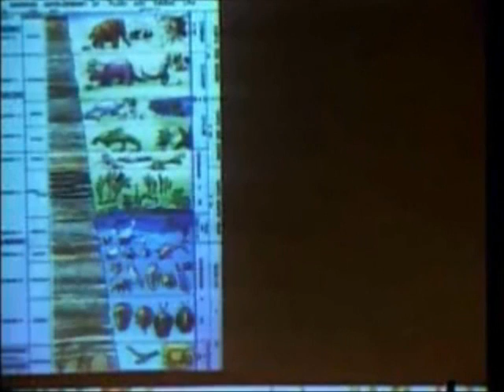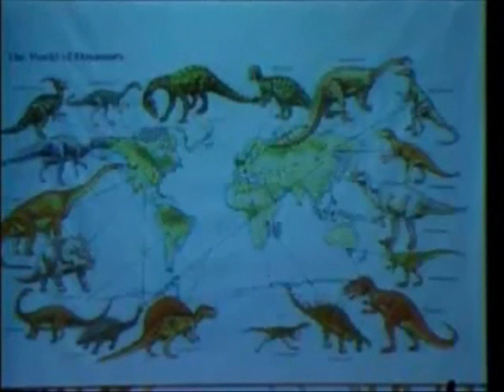Coffee with Claire for August 5, 2012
This week, I provide an update on North Carolina's "Let's pretend there is no sea-level rise" legislation and North Goobertania's gutless governor, talk about an on-going debate about Chick-fil-a and local government power to deny permits, reveal one of my best sources on wingnut crazy people, and feature two terrific "Dim Bulb" nominees, including one of America's premier authoritarian hatemongers and his enablers. A fatassed cat gets in on the action.